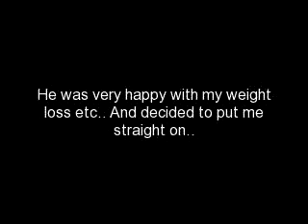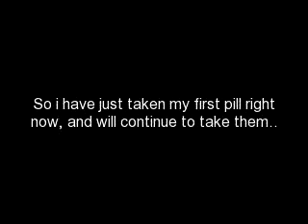Gyno appt Update Yay!!! 16 Nov 10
Finally some awesome news!!!